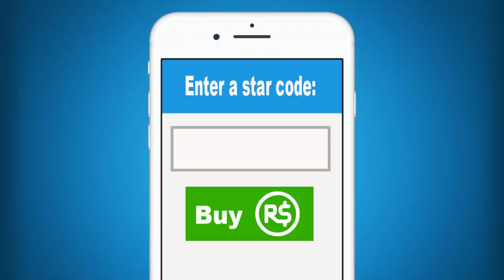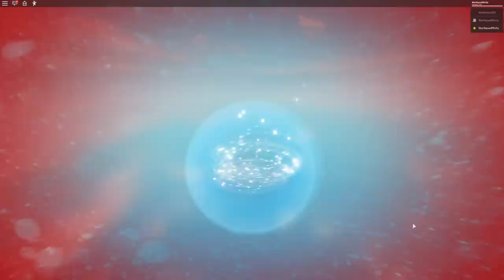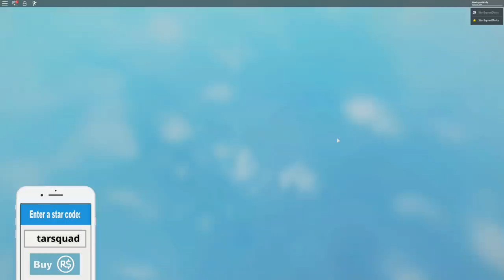Roblox | Billie Eilish Obby!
The Star Squad is back in another Roblox Billie Eilish Obby. This one is super long and challenging so Molly and Daisy have put a 10 minute time limit to see how far they can get. How will it end? Let's play Roblox!